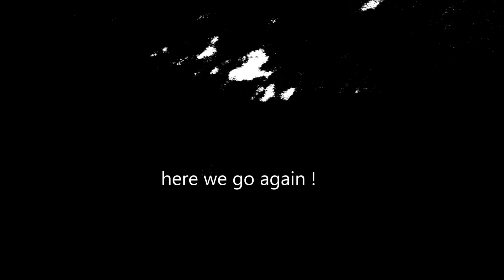all seeing eye in the sky ...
(perpetual game)